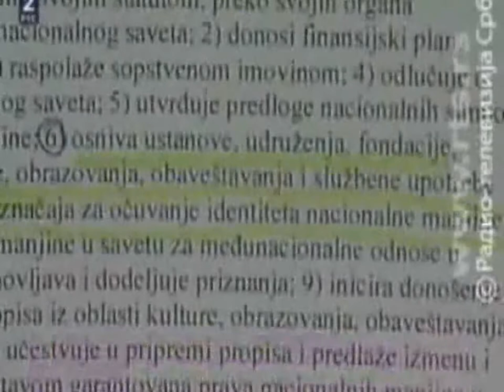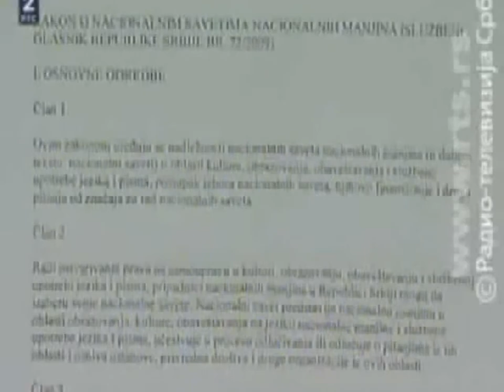O spornim odlukama Ustavnog suda